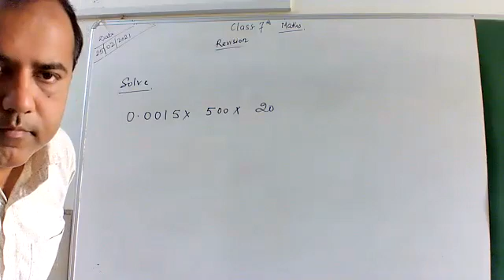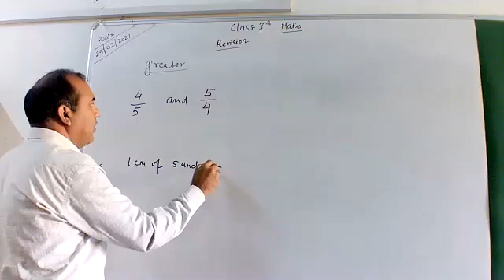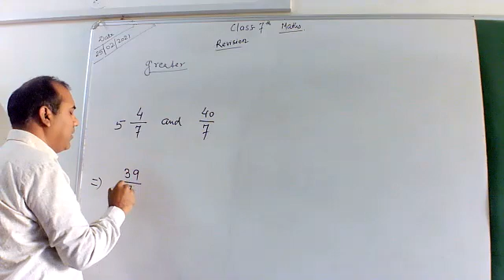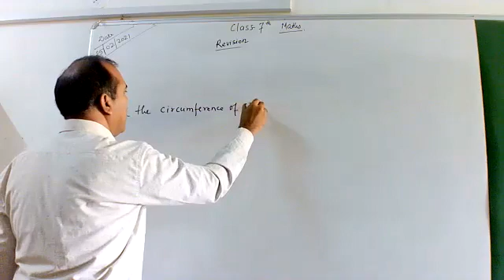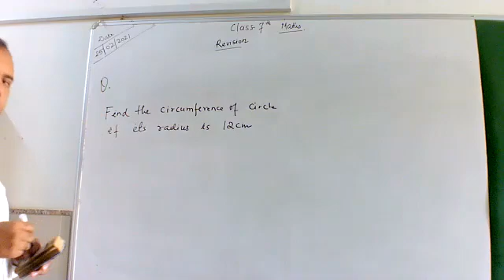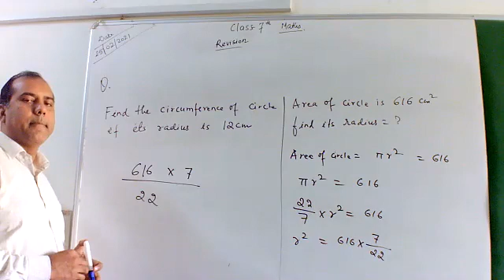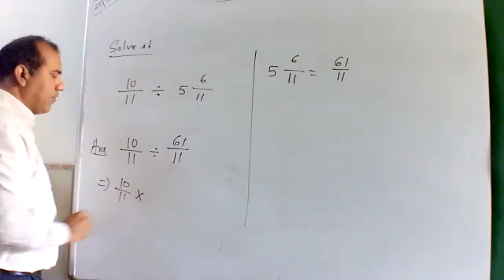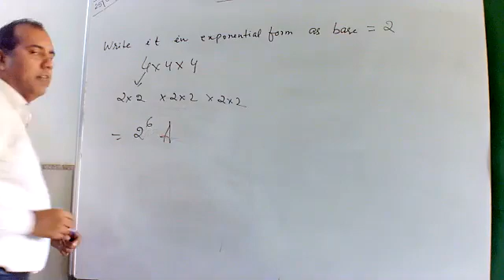Class 7 Maths 099 Revision By Diwakar Sahay 25-02-2021